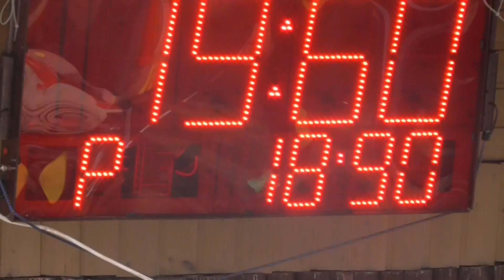SDH Kozmice (OP) - 11.kolo MSP Sádek - Skrochovice